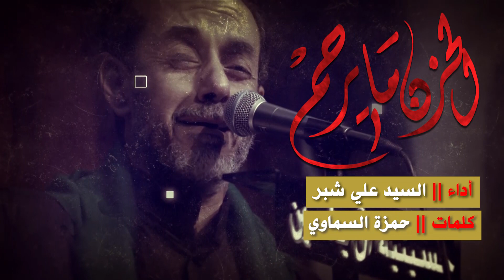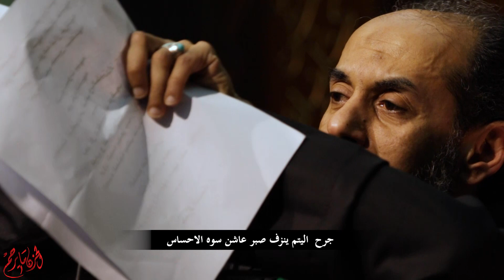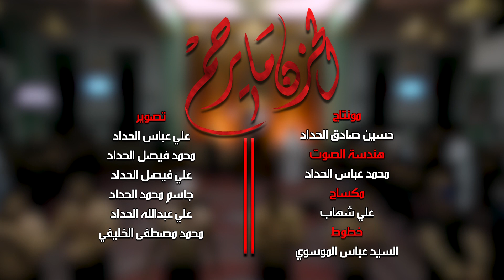السيد علي شبر - الحزن ما يرحم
الحزن ما يرحم

أداء الرادود
السيد علي شبر

كلمات الشاعر
حمزة السماوي

مكساج
علي شهاب

ليالي استشهاد
فاطمة الزهراء و حفيدتها فاطمة المعصومة
عليهما السلام
(الرواية الأولى)

ليلة ١٠ من شهر ربيع الثاني لعام ١٤٤٣ هجرية

في
حسينية آل ياسين
بدولة الكويت